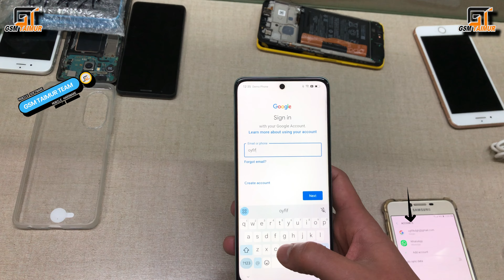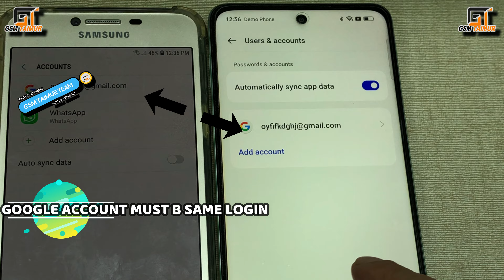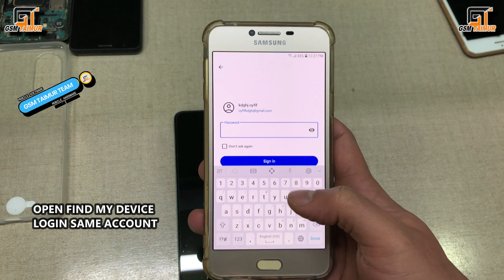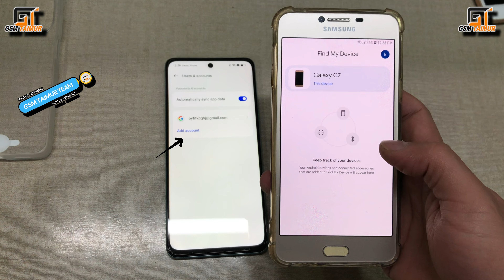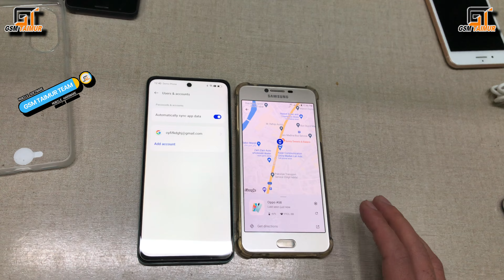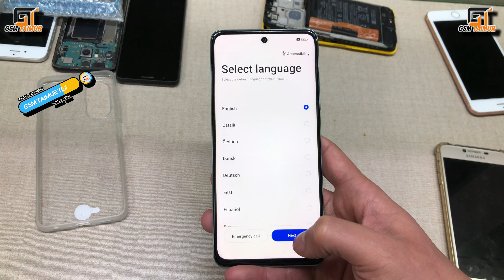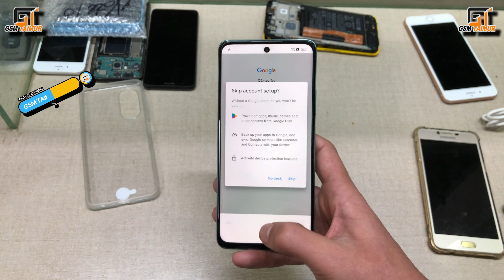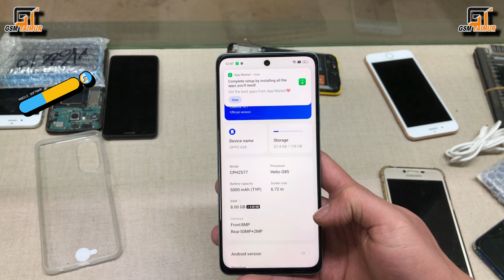How TO Remove Demo Mode Oppo A58 mobile Any Oppo All Model Demo Live Remove Gift for All Oppo User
All videos on my YouTube channel are for educational purpose only and or to help people unlock their phones who forget their Password or Google Lock I do not endorse or encourage unlocking of stolen barred mobile phones. Anyone using these videos for any illegal or unlawful purpose will be solely responsible for her activity.